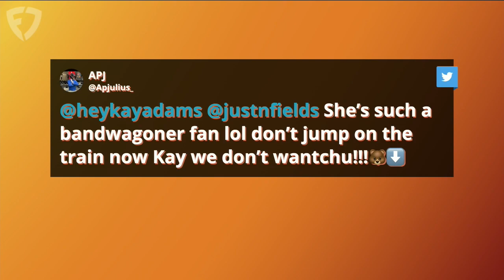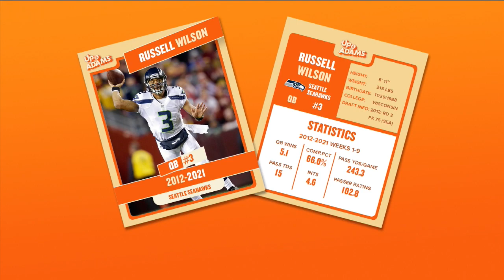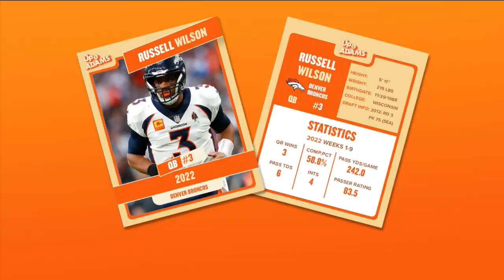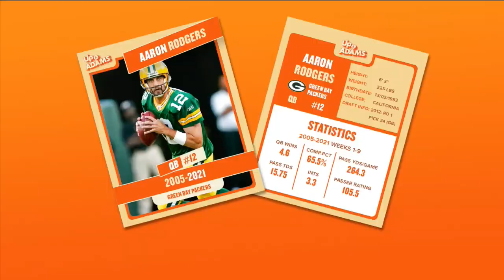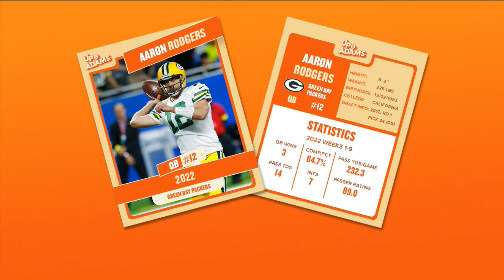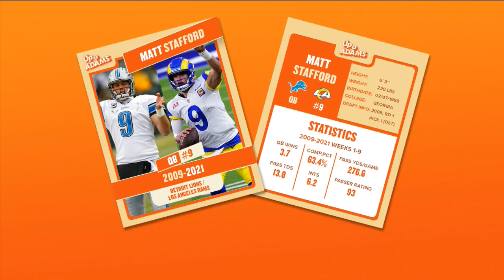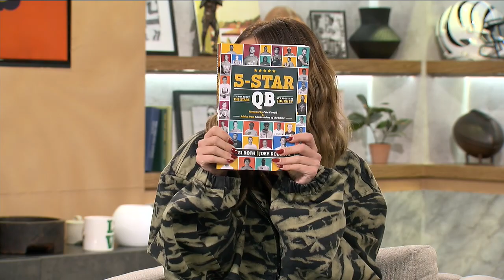Yogi Roth Joins And Kay Adams Has Some QB Questions | Up And Adams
Kay Adams focused today's episode of FanDuel TV's 'Up And Adams' show on the Quarterbacks and the position that runs football. She kicked things off by defending her stance on Justin Fields before chatting about the likes of Kirk Cousins and Justin Herbert. Then producer Marissa joins to discuss more QBs while playing 'trade it in' to help take the temperature on Russell Wilson, Aaron Rodgers and Tom Brady. Then Yogi Roth joins in-studio to discuss his book, '5-Star QB', and chat all things quarterbacks. Finally, Matt Hamilton plays 'trust fall' with Kay and picks some sides on NFL topics.

0:00 INTRO
0:45 KAY LOVES CHICAGO
10:55 TRADE IT IN
22:50 YOGI ROTH JOINS
38:15 'TRUST FALL'